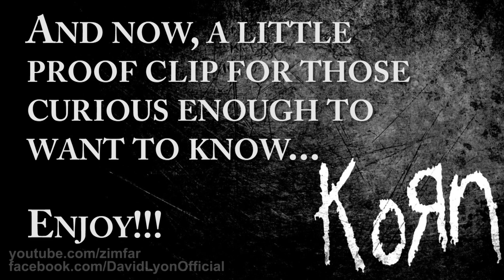Korn - Narcissistic Cannibal - Vocal Cover by David Lyon with Lyrics (Skrillex, Kill The Noise)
KORN!!!  After literally about a thousand requests (thanks!), I am proud to present to you... Narcissistic Cannibal from Korn's tenth studio album, The Path of Totality.  Featuring Skrillex and Kill The Noise, this song was released in October 2011.

According to Jonathan Davis, lead vocalist of Korn, "It's about me watching people who are so narcissistic destroy themselves. They basically eat themselves alive because of their narcissism. That's the gist of the story."

ARE YOU WILLING TO SUPPORT ME? Please share with a few friends! Thank you for your support!

My goal is to make the very best vocal covers available anywhere on the internet.  I know I can't always accomplish that task, but I do my best!  Let me know what you think!

Lyrics:
Don't want to be sly and defile you
Desecrate my mind and rely on you
I just want to break this crown
But it's hard when I'm so rundown and

You're so cynical
Narcissistic cannibal
Got to bring myself back from the dead

Sometimes I hate
The life I made
Everything is wrong every time
Pushing on, I can't escape
Everything that comes my way
Haunting me taking its sweet time
Holding on, I'm lost in a haze
Fighting life 'til the end of my days

Don't want to be rude, but I have to
Nothing's good about the hell you've put me through
I just need to look around
See the light that has come unbound and

You're so cynical
Narcissistic cannibal